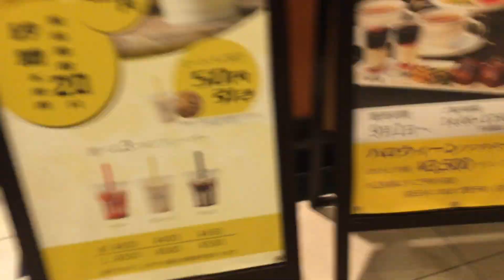2022/10/22(October 22, 2022) 13:18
2022/10/22(October 22, 2022) 13:18

UnTitle : 610A6C9C E87E 4D0C 86BE 3B235CC651D8